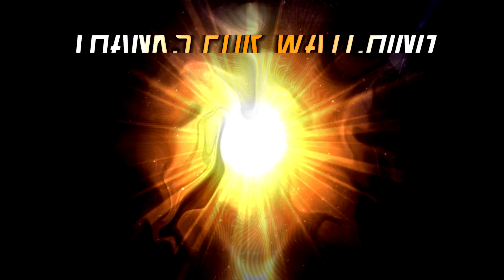FNAS World: SUPER STRONG ANIMATRONICS! | Five Nights at Sonic's World (Official) - Part 7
Five Nights at Sonic's World(Official)! Hello everyone Itsmellslikehonor playing some FNAS World Official made by mlgstarlight! I was able to get access of FNAS World & today I get a little further in the game and discover a whole new level of the game where a Goomba is pretty much a god compared to my power level!

If you really did like be sure to comment "oh god yes" if you are enjoying Five Nights at Sonic's World!